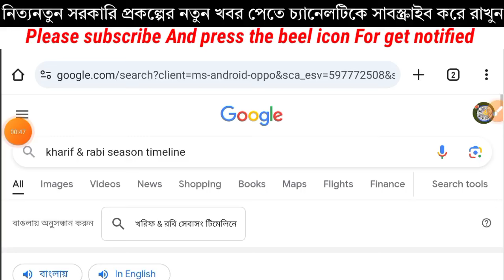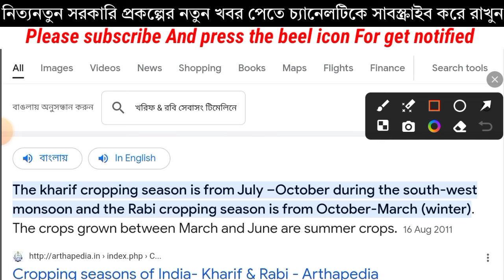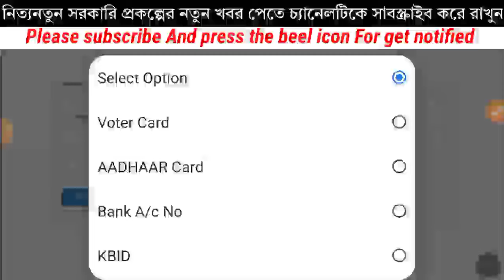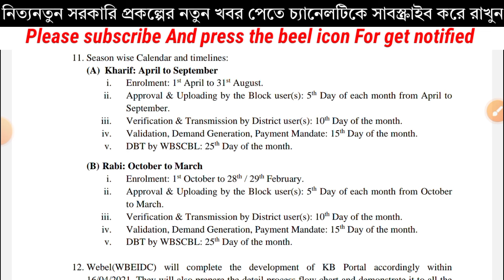Krishak বন্ধু।। Krishak Bandhu Next Payment Date|| Krishak Bandhu Status New Update For All Farmers.